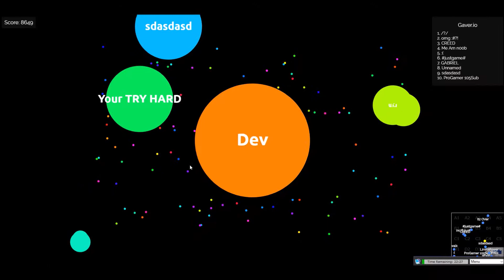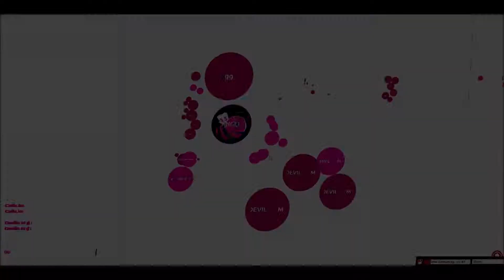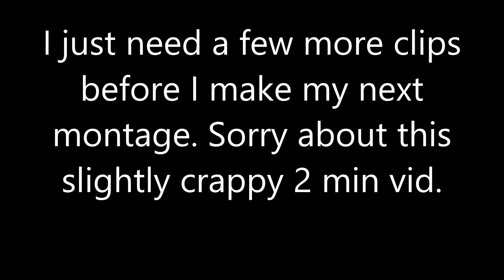A small edit. Meh.. It's... ok-ish. Not my best 'edits'.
Read the comments